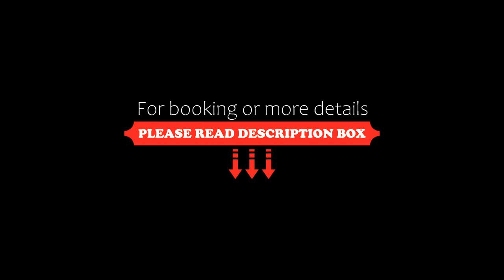Iro Hotel, Agia Galini, Greece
About Property:
Just 550 m from the beach of Agia Galini in Crete, Iro Hotel offers air-conditioned studios with free Wi-Fi and views over the Libyan Sea. The village centre is 100 m away.
A kitchenette with cooking facilities, dining area and fridge is provided in all studios at the Iro Hotel. Each has a seating area, a satellite TV and a private bathroom with free toiletries.
Staff can arrange car rental to explore the popular town of Matala within a 30-minute drive. Rethym...
Property Type: Hotel
Address: Agia Galini, Agia Galini, 74056, Greece
Searching For
1. Iro Hotel - Agia Galini - Greece
2. Iro Hotel - Agia Galini - Greece Address
3. Iro Hotel - Agia Galini - Greece Rooms
4. Iro Hotel - Agia Galini - Greece Amenities
5. Iro Hotel - Agia Galini - Greece Offers and Deals
Audio Credit:
Track Title: Subway Dreams
Artist: Dan Henig